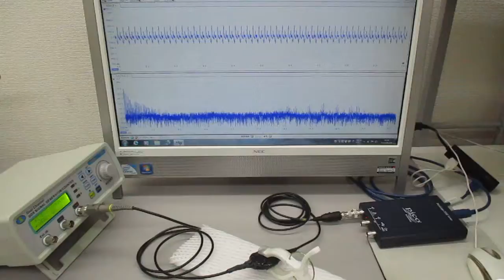超音波プローブを利用した超音波制御システム（超音波と表面弾性波）